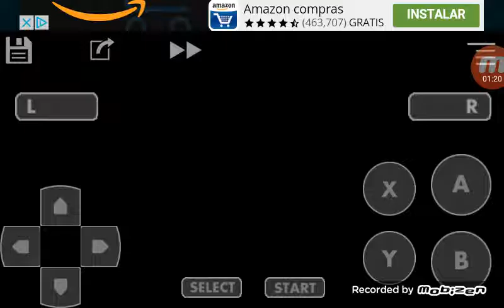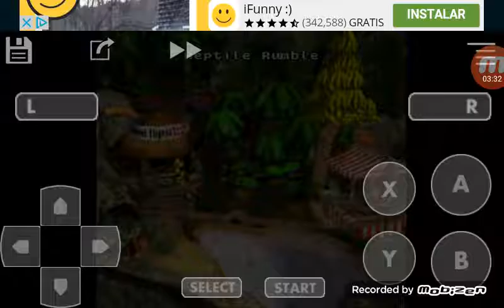Donkey kong country gameplay part 1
Primer video aquí empieza esta serie de donkey kong country